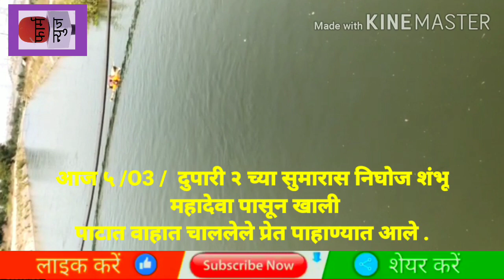प्रेताची ओळख पटवून पोलीसांना मदत करा .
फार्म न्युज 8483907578